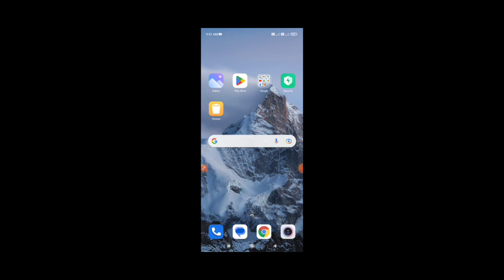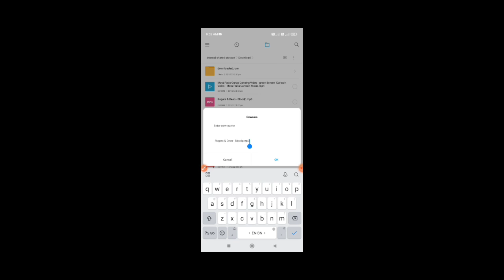How to convert video to audio without app and internet | MP4 to MP3 Convert in Mobile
Hello and wellcome

20th

Video topic⤵️
How to convert video to audio without app and internet
MP4 to MP3 Convert in mobile